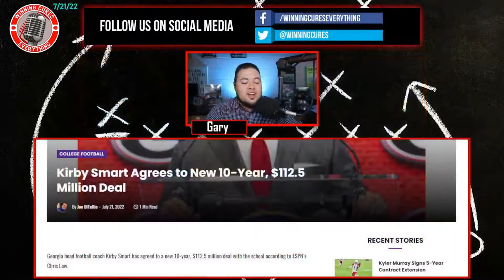Kirby Smart is worth every penny of his new 10 year contract extension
Kirby Smart signed a new contract extension at Georgia for 10 years $112.5M, and, honestly, it's worth every penny.  Hitting on the right college football coach can create a massive economic boost for universities (i.e. Nick Saban at Alabama), so knowing what Kirby Smart provides at UGA is beyond worth that money.  The only funny part about this is the fact that this contract news broke soon after it broke that Smart was debating resigning before the national championship season due to the rigorous college football schedule.